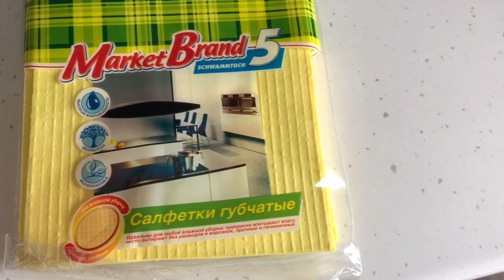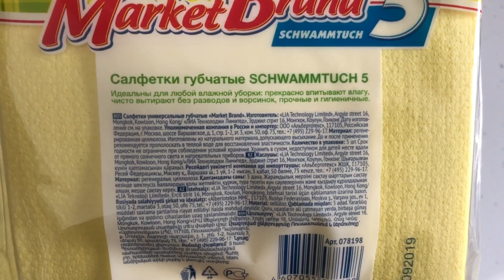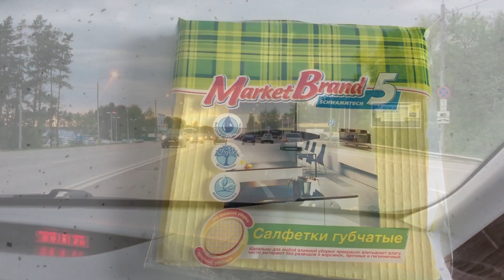ВЛОГ: Купили мебель в ванную комнату! Первый раз готовлю лапшу!🤭